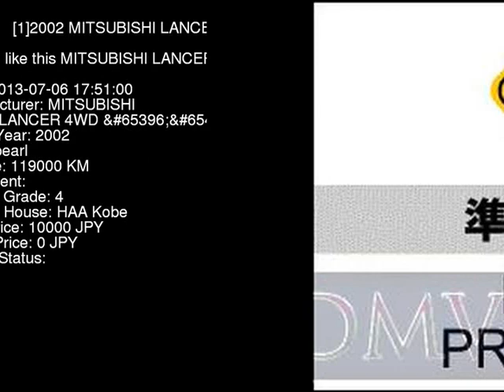2002 MITSUBISHI LANCER 4WD_7_GT-A CT9A - Japanese Used Car For Sale Japan Auction Import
2002 MITSUBISHI LANCER 4WD_7_GT-A CT9A - Japanese Used Car For Sale Japan Auction Import CT9A,MITSUBISHI,LANCER,4WD_7_GT-A,HAA Kobe,jdmvip,vip,jdm,cars,japan,jdmvip.com,japanesecars,usedcars Japanese Used JDM Car For Sale At Auction in Japan for Import